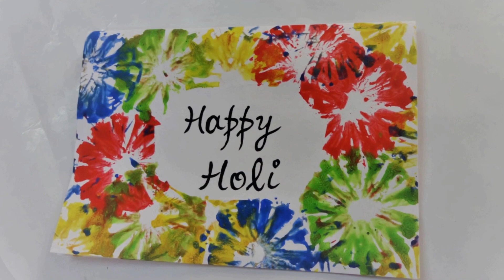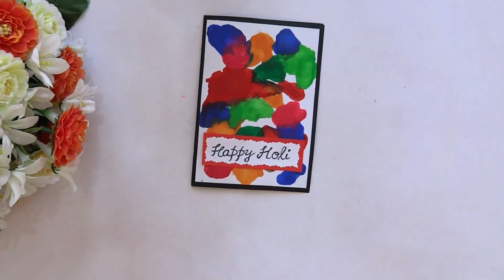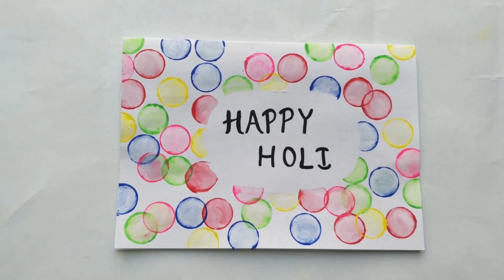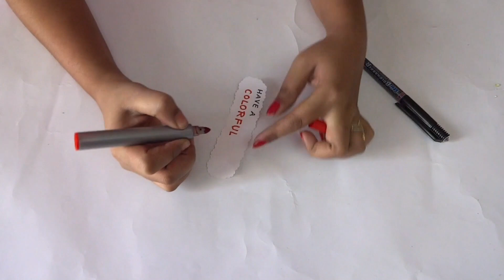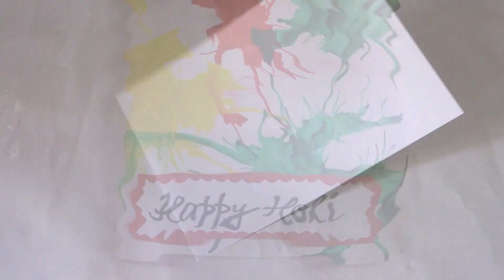7 Special Holi Cards/Handmade Holi Cards/Happy Holi 2019/Colorful Holi Card Making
7 Special Holi Cards/Handmade Holi Cards /Happy Holi 2019/Colorful Holi Card Making

This is a tutorial video of How to make Colorful Cards for Holi Festival..

Holi is a Hindu spring festival in India and also known as the "Festival of colours" or the "festival of love".

In this Video we learn  fun and interesting Holi Card making ideas for  crafts.

Its is a very fun project .

Making Holi cards is not a tough task at all.
You just need to follow the step by step instructions.

 So, do not waste any more time and learn how to make Handmade Holi cards.

Find many more Holi Special Videos on Crafting With Rachna.